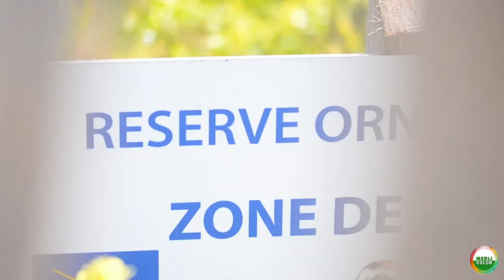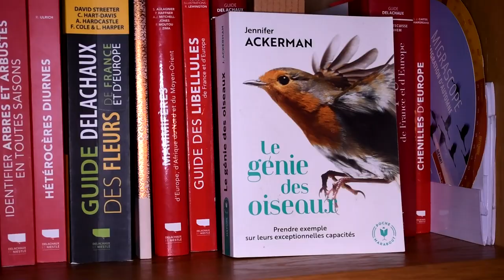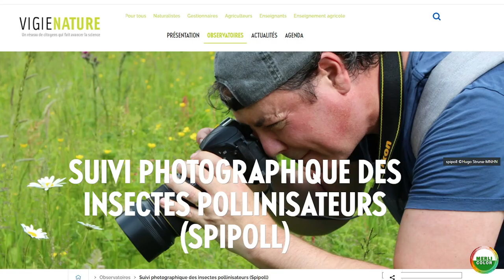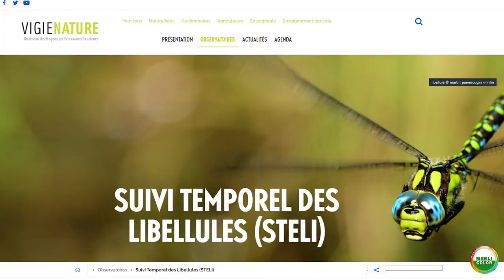Compter les animaux, à quoi bon ? L'AVENTURE SAUVAGE - S2E4 - Avec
A quoi bon recenser les espèces naturelles et est-ce à la portée de tout un chacun ? Oui ! Mais avec un peu de méthode... Petit tour d'horizon des raisons expliquant la nécessité de recenser les espèces proches de chez vous !

A PROPOS DE MERLICOLOR :
Pour expliquer la nature, je peins, je sculpte, je photographie et je vous raconte mes aventures naturalistes. Je vous parle des insectes comme des mammifères, de mon amour de la pluie ou des ouvrages qui me retiennent les nuits à la lueur d'une bougie… Gardons nos yeux et nos oreilles ouverts, la nature mérite d'être expliquée ! 🙂

CHAPITRES :

00:00 Introduction
00:52 Rigueur et méthode
02:58 Se tromper, ce n'est pas grave !
03:49 Pourquoi recenser ?
06:49 Les sciences participatives
09:36 Que déclarer ?
11:26 Conclusion

CREDITS :

Titre : Magic in the garden
Auteur : Rafael Krux
Titre : Soundtrack from the starcourt mall
Auteur : Bryan Teoh
Titre : Accoustic breeze
Auteur : Benjamin Tissot
Titre : Once again
Auteur : Benjamin Tissot
Titre : Adventure
Auteur : Benjamin Tissot
Titre : Letter to Natalie
Auteur : The Great North Sound Society
Source : bibliothèque audio YouTube